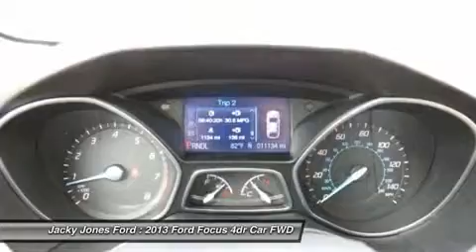2013 FORD FOCUS Cleveland, GA A11134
2013 FORD FOCUS Cleveland, GA
Stock# A11134

NEW ARRIVAL! -OIL CHANGED, GOLD STAR COMPLETE DEALER INSPECTION, AND MULTI-POINT INSPECTED- -CERTIFIED- -LOW MILES!- -MP3 CD PLAYER- -GREAT GAS MILEAGE- -POPULAR COLOR COMBO- This Focus looks great with a clean Charcoal Black interior and Ingot Silver Metallic exterior! Save money at the pump knowing this Focus gets 38 MPG! Please call to confirm that this Focus is still available! We are located at: 2742 Highway 129 South, Cleveland, GA, 30528.